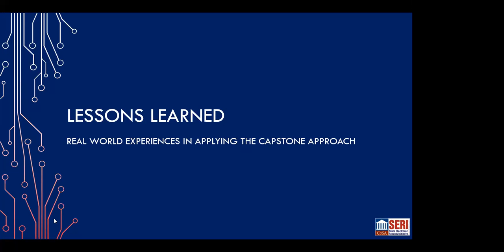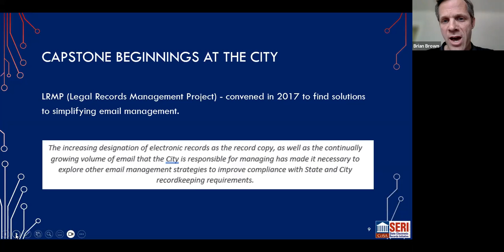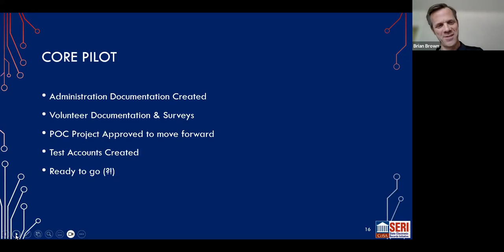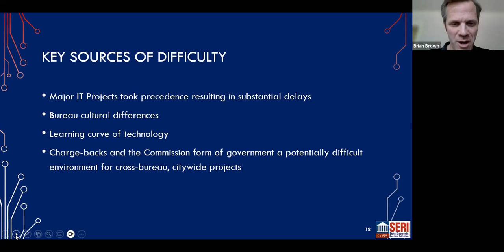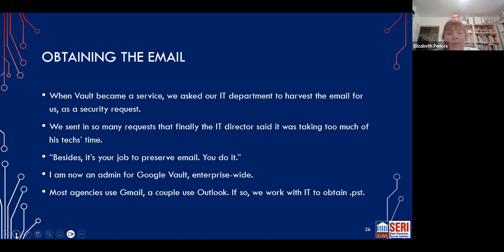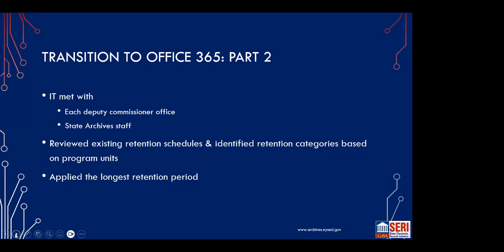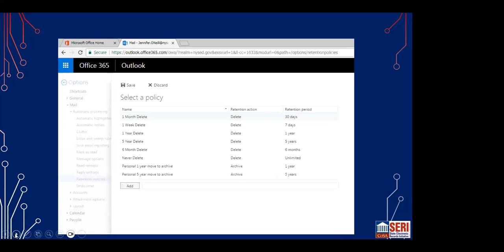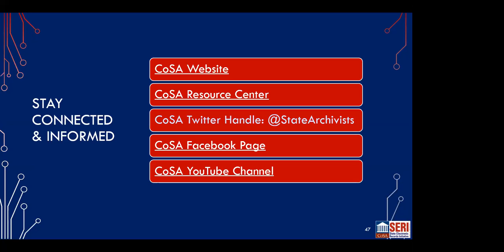SERI Webinar: Lessons Learned - Real World Experience in Applying the Capstone Approach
The National Archives developed the Capstone approach as an alternative to traditional records management practices when dealing with email and as a way for archivists to handle the overwhelming amount of email that needs to be managed. As more and more people work to implement the Capstone model, there are many questions that come up about how to best put it into practice. In this webinar, three presenters will talk about their implementation of a Capstone approach, including their successes and their challenges. They will also talk about their experience in providing guidance on the Capstone approach to other government agencies. Join us if you’ve ever wondered how Capstone works in practice or if you have questions about how the Capstone approach looks in an actual Archival setting.

Presenters: Brian Brown (City of Portland Archives and Records Center), Elizabeth Perkes (Utah State Archives), and Maria McCashion (New York State Archives)